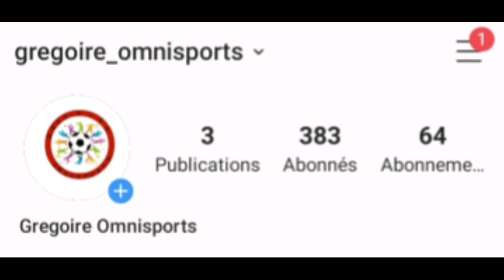DÉBAT : ENTRE LIONEL MESSI ET CRISTIANO RONALDO, QUI A MARQUÉ LE PLUS DE BUTS? REPONSE AVEC GRÉGOIRE